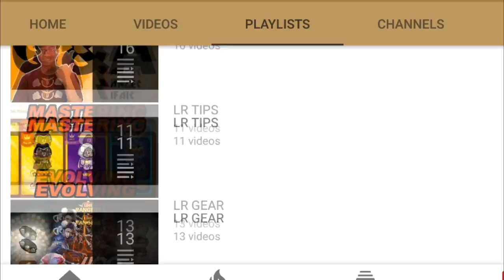GACHA MIDDLE OCTOBER 2017 (LINE RANGERS INDONESIA)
DAVINCIIIIIIIIIIIII !!!